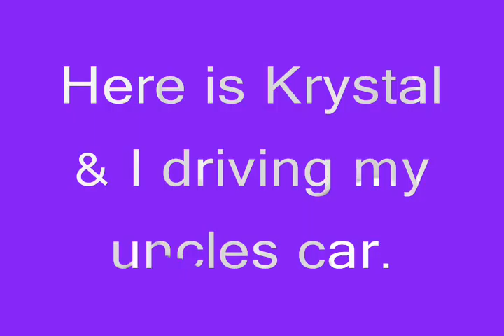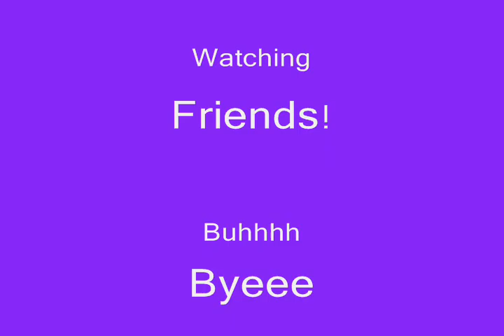Driving Some More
Yes, more driving!